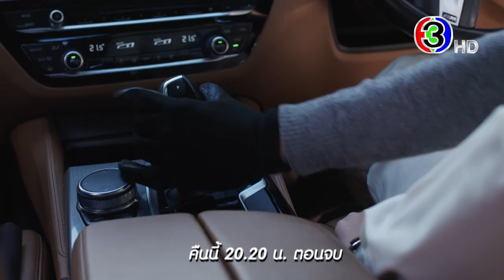ที่สุดของหัวใจ EP.18 คืนนี้ 20.30 น. เสนอเป็นตอนจบ | 3Plus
ที่สุดของหัวใจ ออกอากาศ ทุกวันศุกร์ - อาทิตย์ เวลา 20.30 น. ช่อง3 กด33